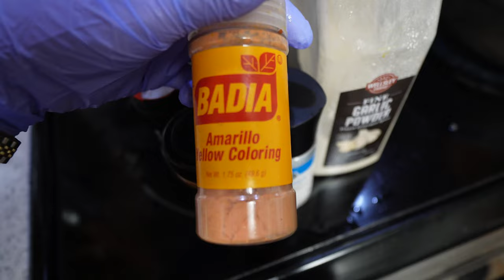Cambios En Mi Estudio.. No Lo Ame + Por Que A Estos Pants + Nuevo Vaso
EN EL VIDEO DE HOY: Cambios En Mi Estudio.. No Lo Ame + Por Que A Estos Pants + Nuevo Vaso